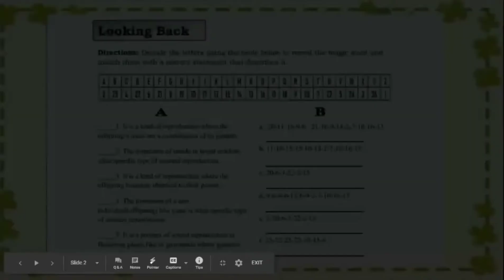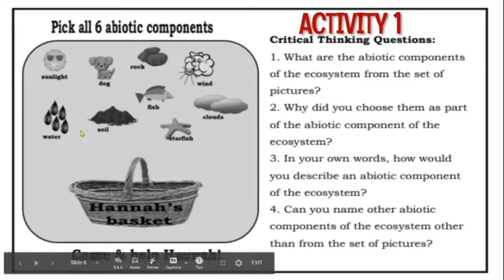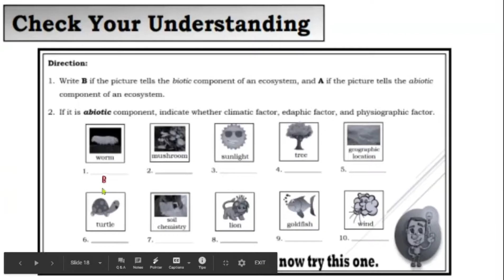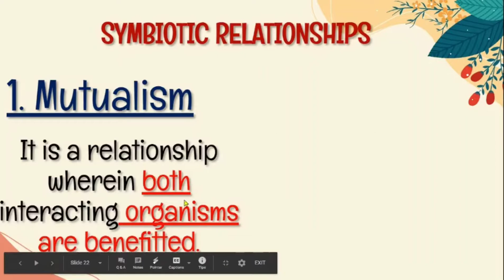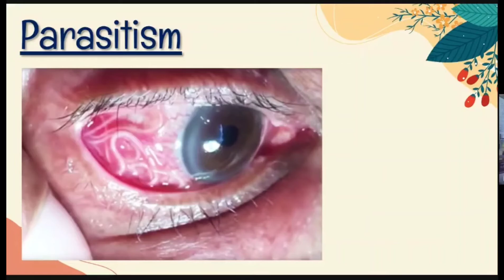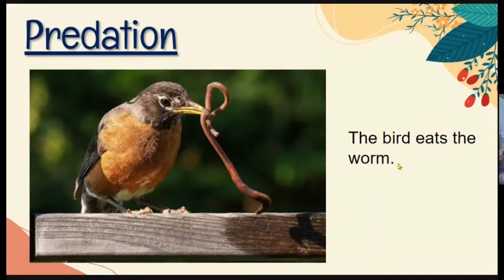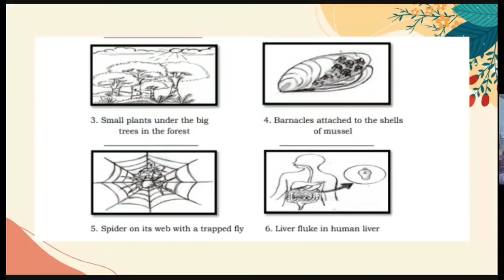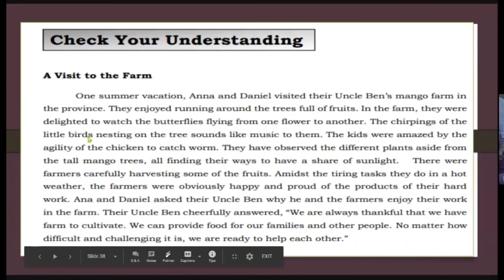SCIENCE 7| Quarter 2| Module 6A&B Ecosystem & Ecological Relationship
Module 6 : Discovering Ecolandia
Module 6B: Organisms in the Ecosystem:

*Recorded Online Class Discussion